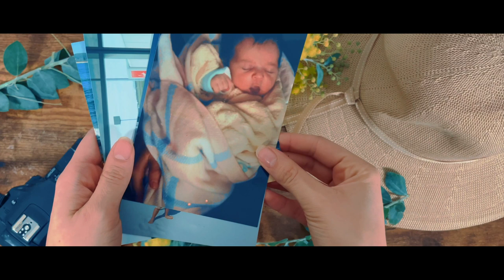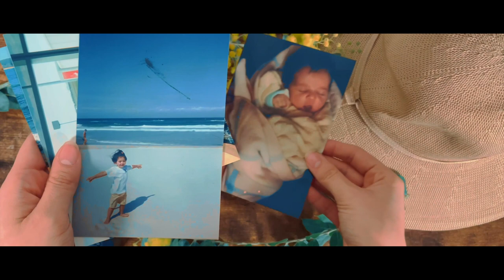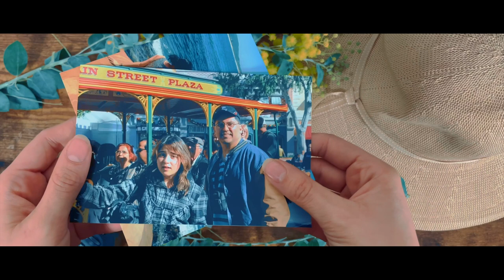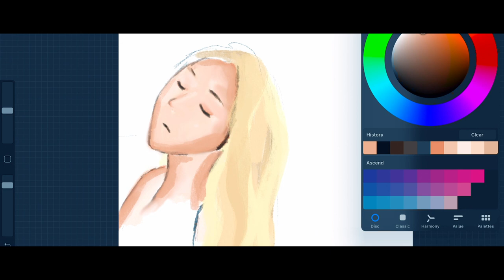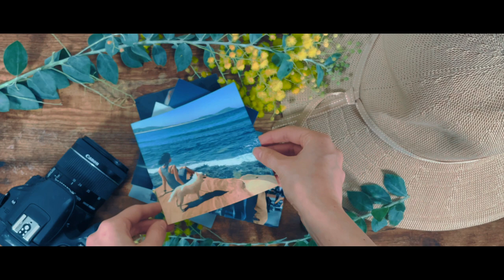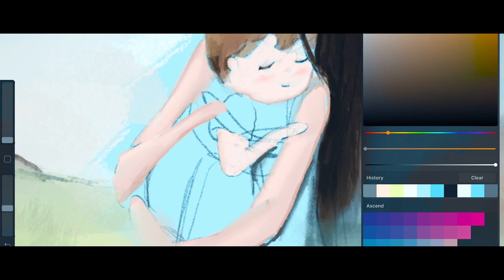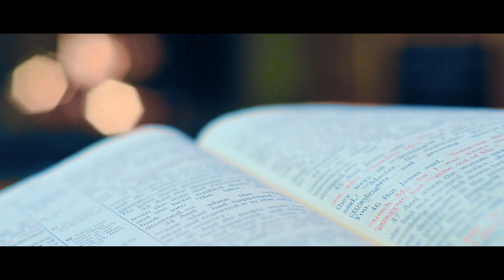Pregnant Sixteen Year Old Finds Jesus | Short Film + Draw My Life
5 years ago I felt a strong calling in my heart to create this exact video. A video in which I preached my testimony using my animations, videography, paintings and journals... but every time I opened my mouth to speak, the words just wouldn't come out. Here I am five years later, I am ready now to share my story with you. This is why I believe in God. This is why I became a Christian.

Now some of this is deeply personal, and I am aware that once I have put it into the world, I cannot take it back. However, when I was going through this pain, one thing that got me through it all was telling myself, "maybe one day, you will see an end to this pain, and when you do, you will be able to encourage someone else". So here it is, my story in your hands, may you be encouraged, may God be glorified.

Because ultimately, this is God's story... the only thing I really did myself was make mistake after mistake. but I hope that through all my mistakes you may see His grace. He is compassionate. He is merciful. He is gracious. He is faithful. He is REAL.

Track 1 Whitesand (Martynas Lau)
Year: 2021
Title: Skies Of Red

Whitesand (Martynas Lau)
Year: 2016
Title: Forever

Track 3 Whitesand (Martynas Lau)
Year: 2017

Track 4 Whitesand (Martynas Lau)
Year: 2021
Title: Those We Love

Thank you Whitesand for free music!